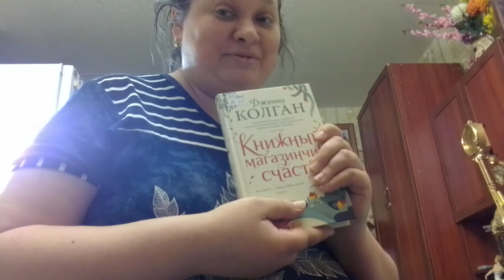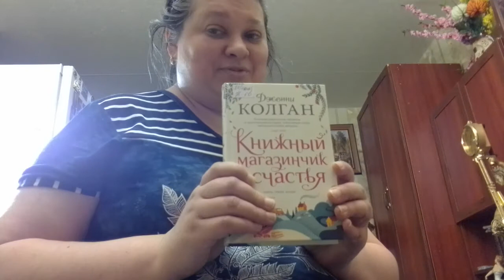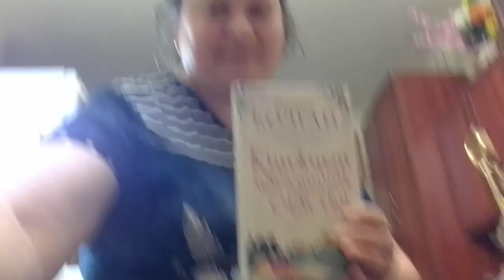19 февраля 2021 г.